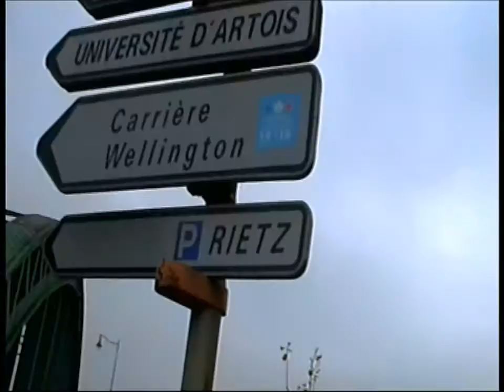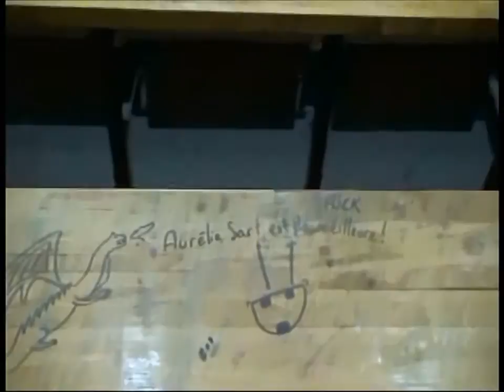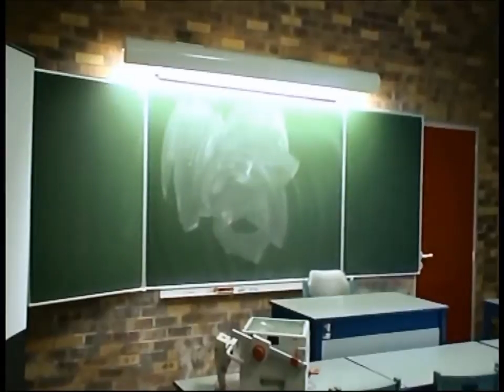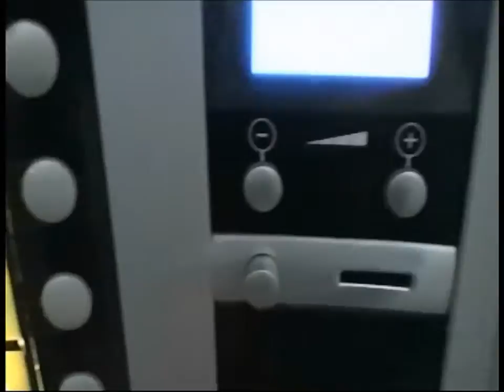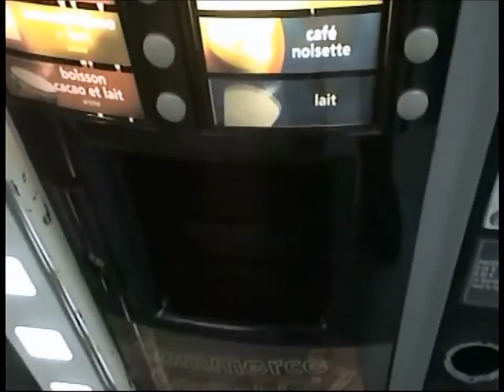Les 20 ans de l'université d'Artois d'Arras ( 1992 - 2012 ) ( 2012/11/13 )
13 Novembre 2012 ( avec incursion en Juin 1995 ) .
" 20 ans en fait après l'ouverture officielle à Arras de l'université d'Artois le 6 Novembre 1992 ... Le film a été tourné le 13 Novembre 2012 ... A une semaine près , on ne va pas chipoter !! "
Putain 20 ans ! ça passe vite ! En fait , pour Harold Ambleside , c'est un peu plus de 19 ans ... Il y fit sa rentrée un jour d'Octobre 1993 ... Inquiétude , frustration , angoisse , réjouissance ( parfois ! ) , espoir ( parfois ! !  ) ... Voilà les maîtres mots des quelques 6 années qu'Harold Ambleside passa dans l'université d'Artois à Arras ( 1993/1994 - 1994/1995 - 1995/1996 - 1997/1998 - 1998/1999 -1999/2000 ) ... Licence , maîtrise , tentative de CAPES ... à défaut de tentative de suicide ...  Tout cela pour rien finalement  , pour ne même pas pas obtenir un emploi à la mesure de ses études universitaires !!
A l'époque de son premier jour  en cette faculté  , Harold s'habillait toujours de façon aussi classique , toujours de façon aussi décalée par rapport au moment ... en dehors du temps ... comme pour défier le temps ... Il était d'ailleurs toujours aussi maigrichon Harold ... il n'a guère changé ... déjà fantôme du temps en son temps ...
Lorsqu'Harold entra en cette université en Octobre 1993 , les cabines téléphoniques à l'entrée lui servaient bien  ... Le portable , on savait à peine ce que c'était ... On en parlait même pas ... La voiture avec laquelle il venait parfois en cette fac , une Renault supercinq , quasiment 20 ans après , on en voit beaucoup peu , presque bientôt relégué au rang de véhicule de collection  . A l'époque où Ambleside , en Octobre 1993 , entra à artois , on ne disait pas : " Dis , tu as regardé sur Internet " ... mais " Tu as regardé sur TF1 , France 2 , France 3 " ... Oui , ces chaînes existaient , mais sans leurs petites soeurs du satellites .
Cependant , il y a toujours à l'extérieur devant l'entrée du pôle d'histoire - géographie ces mêmes bancs métalliques peints en rouge toujours cette espèce de salle de pause improvisée dans le couloir du bâtiment , face aux éternelles machines à café ( les tarifs ont un peu augmenté quand même !! ) .
Quand il repense , Harold , à tous ceux qu'il a bien pu côtoyer ( Ingrid M , Laurent D , Frédéric G , Rachid D , Jérôme B , François D  et  tant d'autres , comme celui -là qui faisait penser à Mr Hulot de Tati , ou cet autre qui sentait pas bon le pipi   ) , qu'est-ce qu'ils sont bien devenus ? Femme / père au foyer ? Prof de fac ? Chômeur ? Ou pire ... fantôme ... wouh wouh !! En tout cas , l'ambition d'Harold Ambleside ... pour dans bien des années , il espère ... serait de devenir le fantôme de l'université d'Artois ... Vous croyez qu'il faut un diplôme , pour devenir fantôme ? Peut-être dans une autre vie , dans les décennies ou siècles à venir , si l'université d'Artois est toujours debout , Harold , enseignera une discipline ... Du type , la climatologie sur les exoplanètes ... Ca pourrait être marrant ça ... En  tout cas c'est fini ...